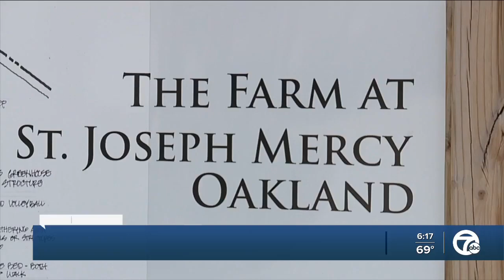St. Joseph Mercy Oakland changes the conversation from sickness to health with new farm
It is not a place where you would expect to see a farm, but a hospital and health care team in metro Detroit thought differently.